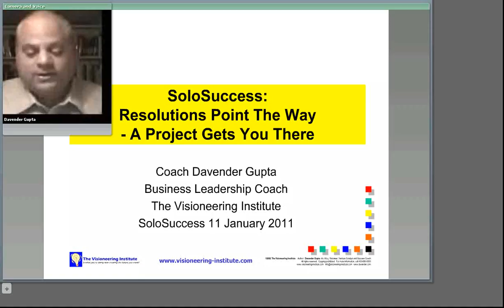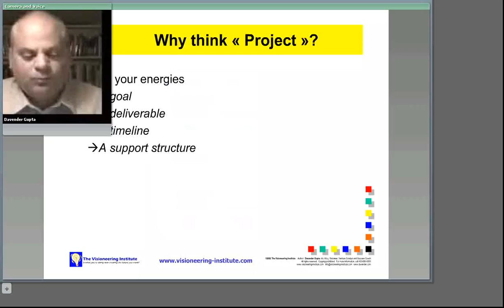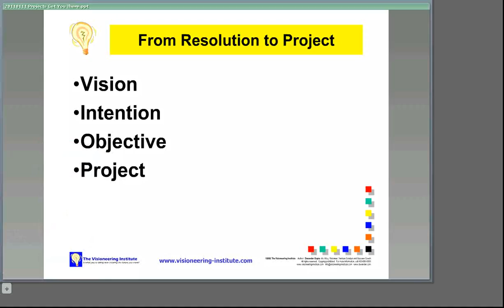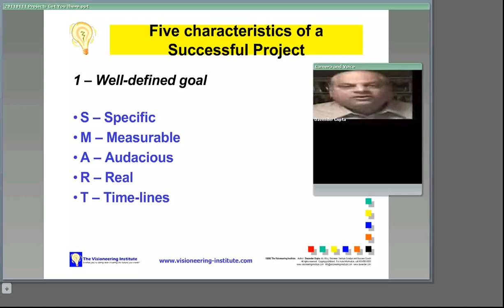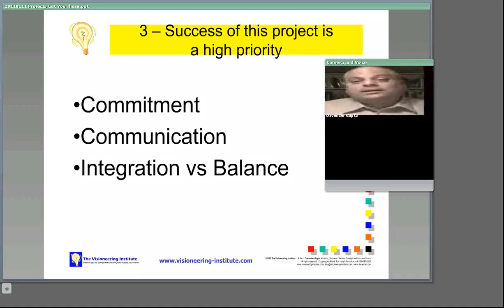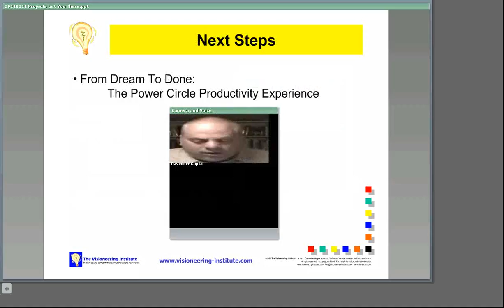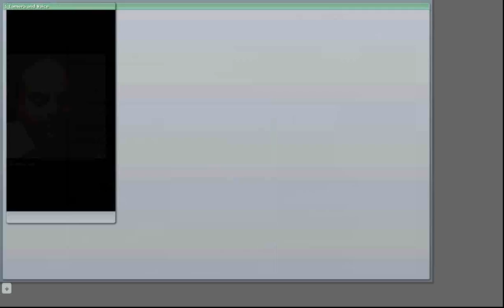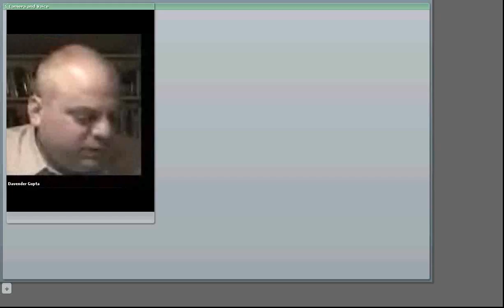SoloSuccess 20110111_ A Project Gets You There_0_0.flv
Many people use the New Year to make resolutions. Resolutions are good, because they point the way to changes that you want to make. However, resolutions without action are meaningless. This is where the concept of a "Project" becomes important. A Project is a framework that brings together resources and actions toward achieving a specific goal.